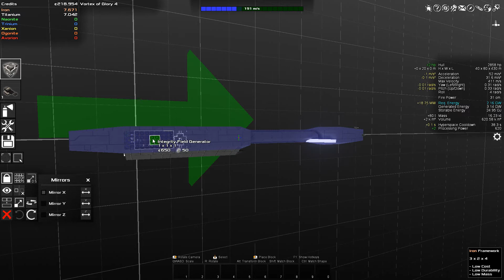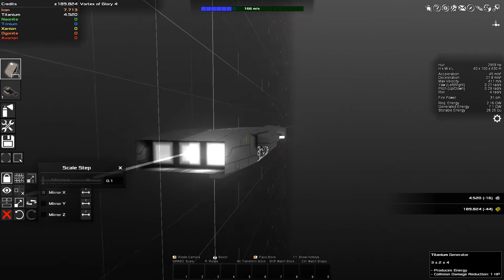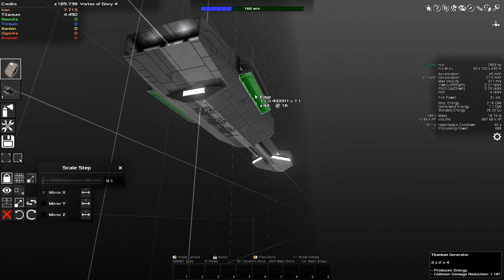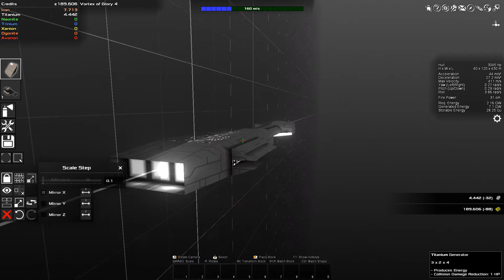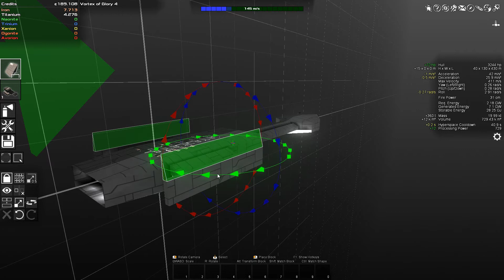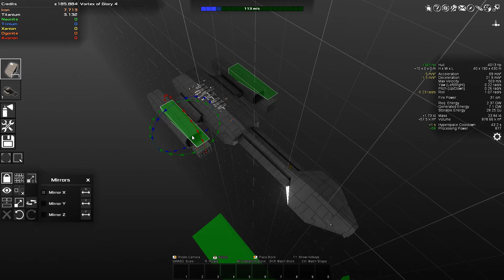Avorion Single Play S02 E09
Avorion is a sandbox voxelgame where you can build, mine, trade, fight and explpore.
 It has randomly generated maps so no two  games are exactly the same.

 As it's been a year since the first season you will watch me struggle to relearn the game
and make it through -- somehow...

Hello, I'm Gamer Sempai. Where we play games new and old just for fun. Sometimes I'll give pointers on games, sometimes we'll learn together.

CPU:         AMD Threadripper 16 core 32 thread 4.2Ghz
Ram:         128GB DDR4 3200
Video CardS: GEForce GTX 2080 ti